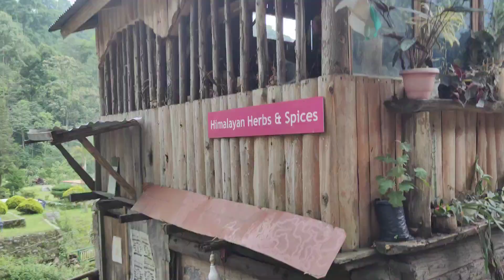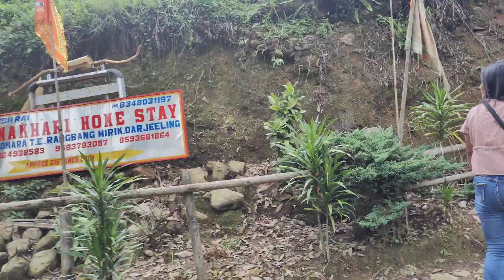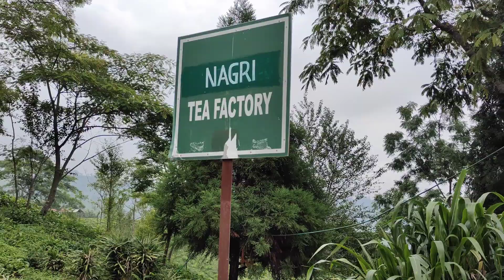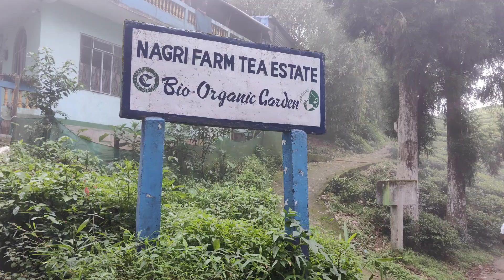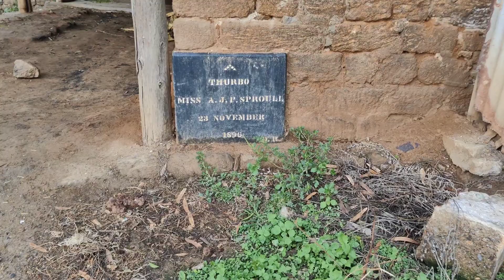Rangbhang vlog Part-2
Mama,maiju
kids fun
chema,kaka
Tea garden